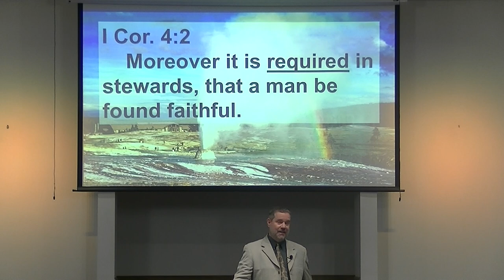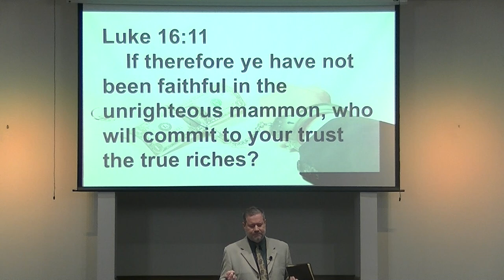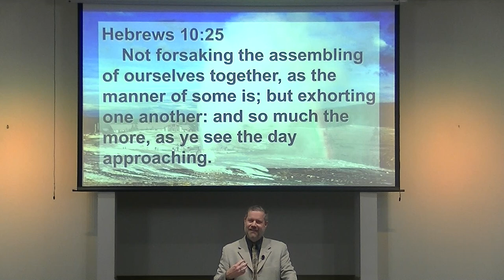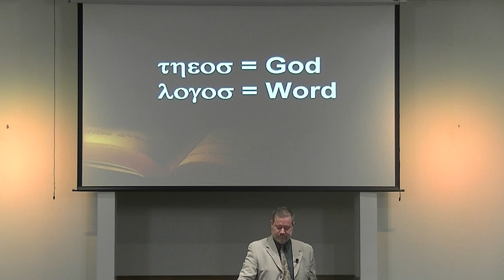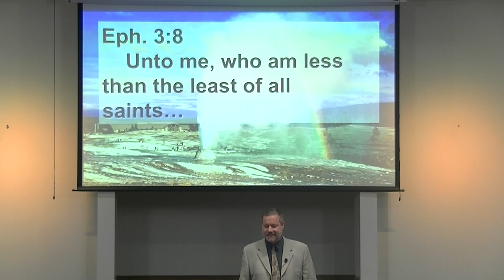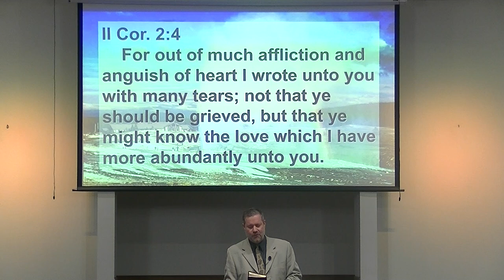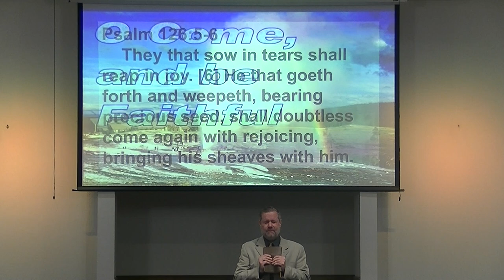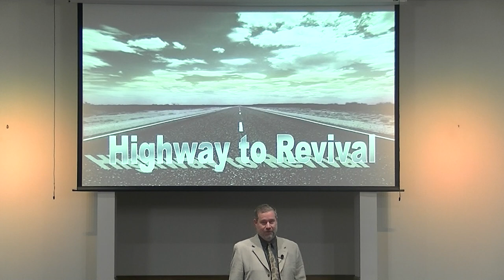O Come and Be FAITHFUL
Are you truly loyal to the Lord?